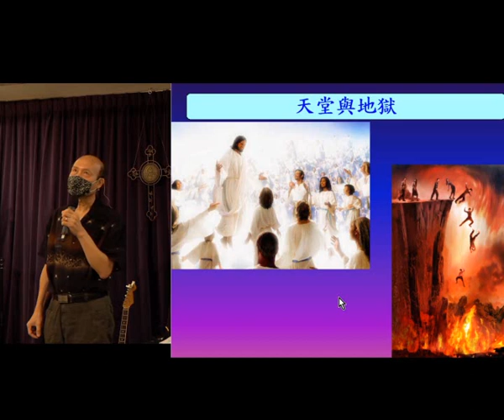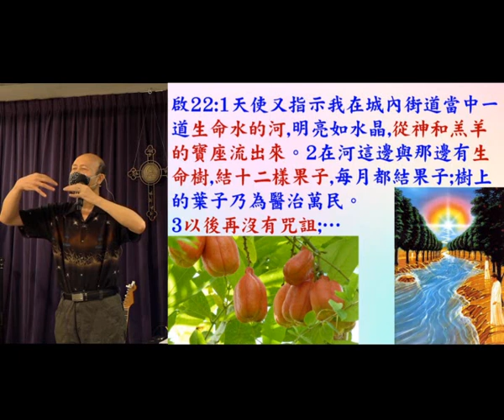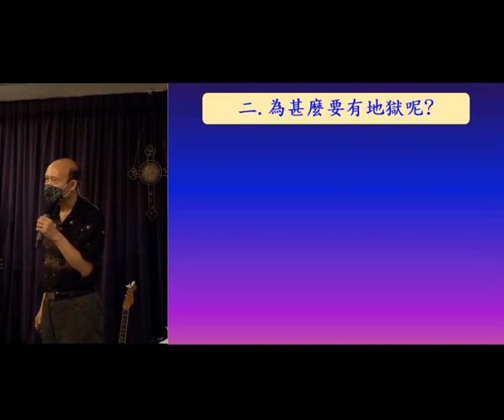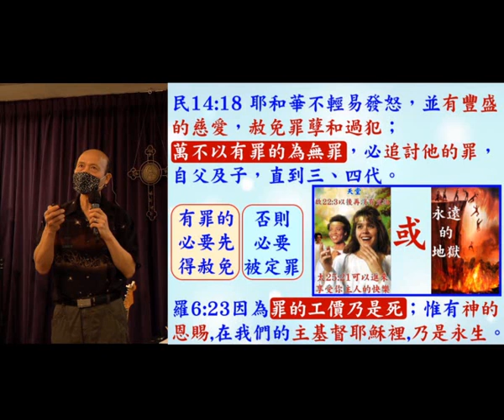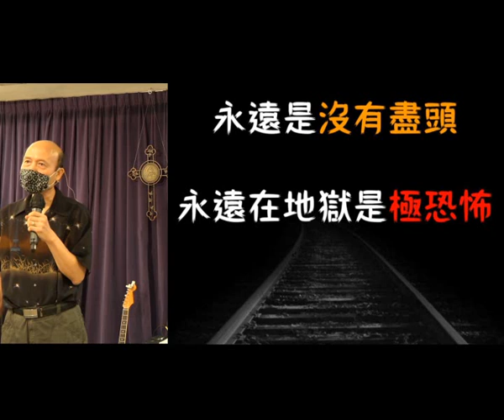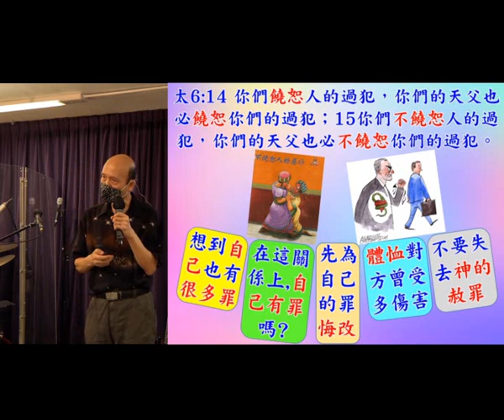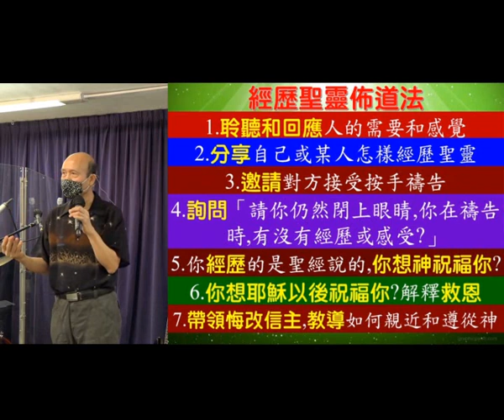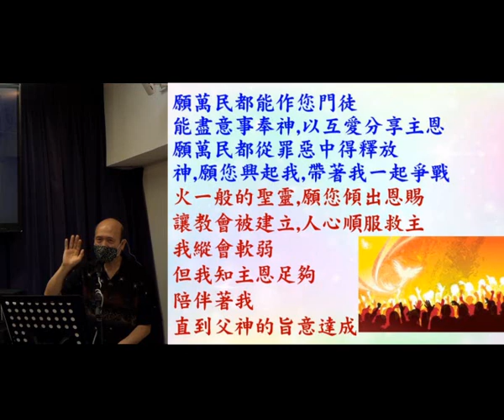天堂與地獄 - 葉牧師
天堂與地獄
1. 與主的關係：怎樣建立與主相愛的關係，怎樣從主的愛得力，怎樣深信神的供應和計劃。
2. 處理生命：怎樣不被人、罪、負面思想情緒、婚姻和生活的問題、和侍奉的問題影響。
3. 進入不同層次的侍奉：侍奉可以由簡單的生活見證，到建立別人的靈命，或進入策略性的侍奉。
《輕鬆得勝》的特色：
1. 一目了然：簡單知道怎樣處理和發揮生命。
2. 有實際可行的方法：我和很多人曾20年實際地應用。
3. 可以輕鬆喜樂地得勝：可以在恩典中輕鬆喜樂地面對任何問題，不需要在壓力下成長。因為耶穌的軛是容易的，而上帝喜悅我們任何真心的努力。
4. 活出《輕鬆得勝》並不太難：處理和發揮生命並不是遙不可及。

報名WhatsApp及電話：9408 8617;
密碼Password：HongKong12
密碼Password：HongKong12